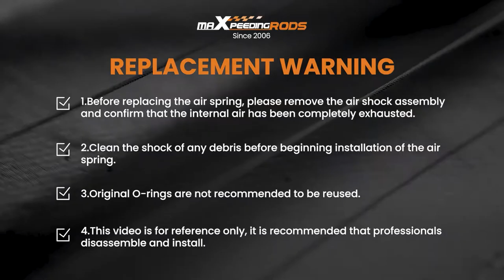How to Replace the Front Air Spring for Land Rover Range Rover L322